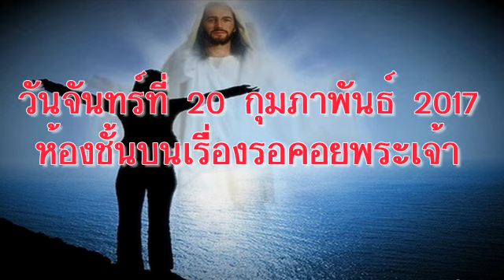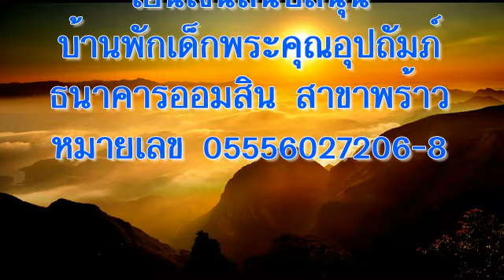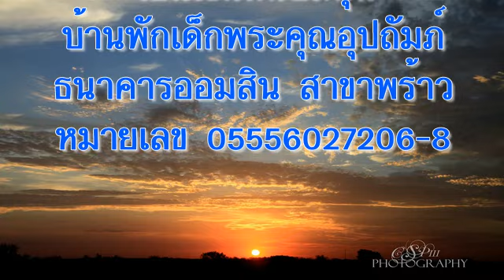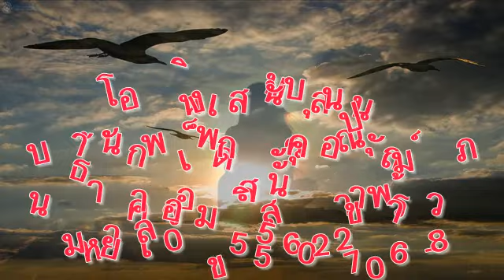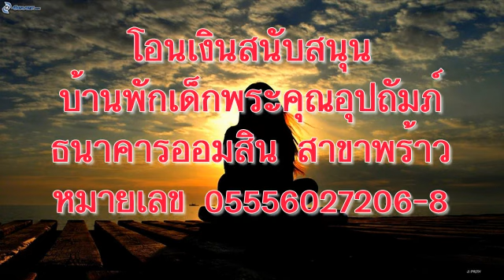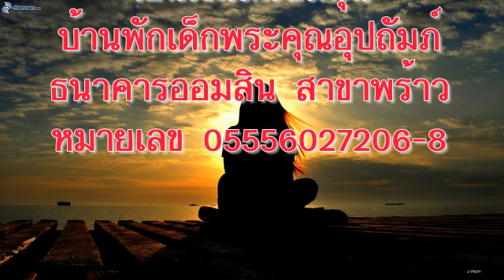วันจันทร์ที่ 20 กุมภาพันธ์ 2017 รอคอยพระเจ้า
วันจันทร์ที่ 20 กุมภาพันธ์ 2017

บทภาวนาธรรมห้องชั้นบน เรื่องรอคอยพระเจ้า
บทความวันนี้เขียนโดย: ดอท เฟรนช์ (นิวเจอร์ซี่)

จงรอคอยพระ‍เจ้าจงเข้ม‍แข็ง และให้จิต‍ใจของท่านกล้า‍หาญเถิด เออ จงรอคอยพระ‍เจ้า (สดุดี 27:14)

กษัตริย์ดาวิดที่สันนิษฐานกันว่าเป็นผู้ประพันธ์สดุดีบทที่ 27 ทรงมีศัตรูหลายคนที่มุ่งจะเอาชีวิตของพระองค์ พระองค์ประกาศว่าพระเจ้าทรงเป็นความสว่าง ความรอดและที่กำบังเข้มแข็งของพระองค์ ถึงดิฉันจะไม่มีศัตรูขู่เอาชีวิตแต่ก็กลัวพายุลมแรง งานที่ยุ่งยากลำบากใจ หรือการตรวจโรคที่น่ากลัว

เมื่อพบกับการท้าทาย สิ่งแรกที่เข้ามาในความคิดของดิฉันคืออยากจะพูดว่า “จงเข้มแข็ง..จงรอคอยพระเจ้า” ตามปกติแล้วดิฉันจะรู้สึกเกร็งที่ท้องและวิตกกังวลจนหัวหมุนเพราะความกลัว ในเวลาเช่นนั้นดิฉันจะเปลี่ยนสดุดีบทนี้ให้เป็นคำพูดของตนเองโดยเปลี่ยนคำ ว่า ผู้ใด เป็น สิ่งใด ในข้อแรกที่ว่า “ข้าพเจ้าจะกลัวผู้ใดเล่า” เป็น “ข้าพเจ้าจะต้องกลัวสิ่งใดเล่า” ทำให้นึกได้ว่าดิฉันไม่ได้อยู่คนเดียวและสามารถ “รอคอยพระเจ้า” แม้ในยามอ่อนแอ “พระเจ้าทรงเป็นกำลังที่เข้มแข็งแห่งชีวิตข้าพเจ้า” (สดุดี 27:1) คิดเช่นนี้แล้วทำให้อุ่นใจ ถึงดิฉันจะไม่ได้เข้มแข็งด้วยตนเองแต่รู้ว่าพระเจ้าทรงอยู่ด้วย

เมื่อย้อนคิดถึงชีวิตทั้งหมดของตนเองแล้วก็รู้ว่าดิฉันมีความเข้มแข็งและความรักของพระเจ้าได้ด้วยมือ คำพูดและคำอธิษฐานของผู้อื่น คือในชีวิตของดิฉันมีความเข้มแข็งและความรักของผู้อื่นคอยช่วยเหลือ พระเจ้าทรงเข้าพระทัยดีว่าเรากำลังประสบอะไรอยู่ ถึงเราไม่สามารถจะพูดอะไรได้นอกจากคำว่า “พระเจ้าทรงเป็นกำลังเข้มแข็งของข้าพเจ้า” แต่ก็สามารถระลึกได้ว่าเราติดสนิทกับพระเจ้าแห่งความรัก

อธิษฐาน:  ข้าแต่พระเจ้า ขอบพระคุณที่ทรงเป็นที่กำบังเข้มแข็งแห่งชีวิตของข้าพระองค์ทั้งหลาย ข้าพระองค์ไม่จำเป็นต้องกลัวสิ่งใด ในพระนามพระเยซูคริสต์เจ้า อาเมน

เป้าหมายของคำอธิษฐาน: ผู้ที่อยู่ในสถานการณ์ที่น่าหวาดกลัว

ข้อคิดสำหรับวันนี้:  วันนี้ข้าพเจ้าจะรำลึกว่าพระเจ้าทรงเป็นความเข้มแข็งของข้าพเจ้า

หากท่านประสงค์มีส่วนถวายทรัพย์สนับสนุนพันธกิจหอพักเด็กพระคุณอุปถัมภ์ สามารถโอนเงินเข้าบัญชี บ้านพระคุณอุปถัมภ์ คจพ. ธนาคารออมสิน สาขาพร้าว บัญชีเลขที่ 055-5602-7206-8 หรือติดต่อ โทรศัพท์ ไลน์ไอดี abelkim1